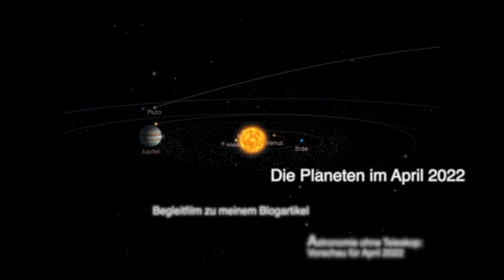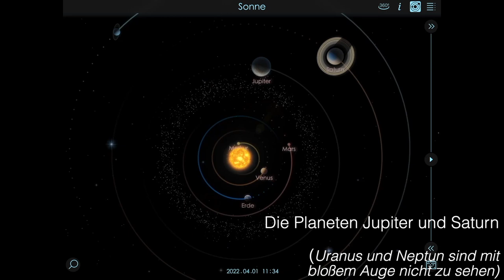Planeten im April 2022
Begleitfilm zu meinem Blogartikel "Astronomie ohne Teleskop: Vorschau für April 2022"